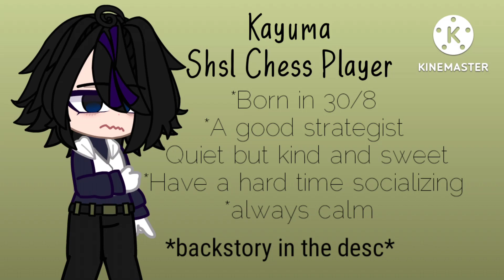umisoccompetition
Kayuma was raise in a family who was always chess players,but Kayuma wanted to be something else. Kayuma ask his parents if he doesn't wanted to be a chess player,the parents were not mad but a little upset. The parents said that it was fine but Kayuma saw their faces in sadness,so he became the thing that he didn't want, a chess player,he saw the desperate looks on his parents faces and didn't want to made them sad so he became one. Overtime Kayuma started to like being a chess player,he plan strategies to defeat his opponents and became the most well known chess player in his region,but he never socialize with people thinking it would ruin him of becoming a chess player